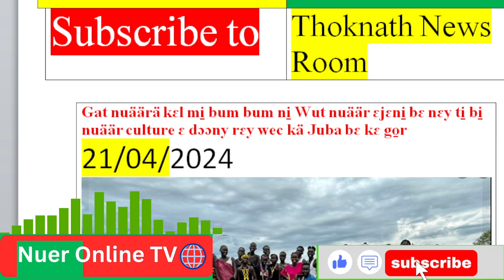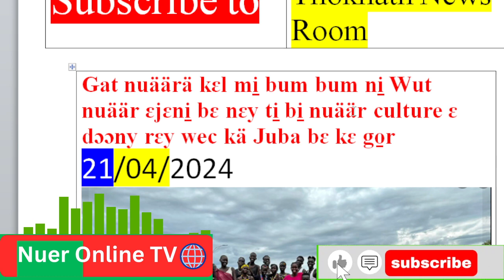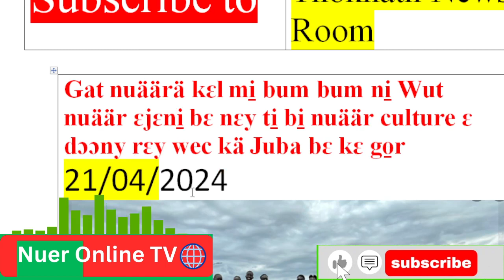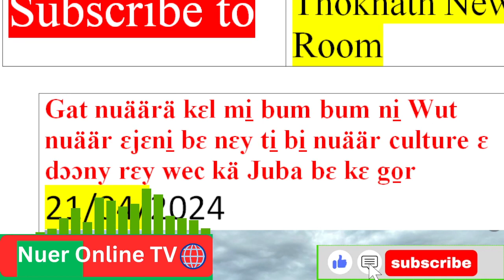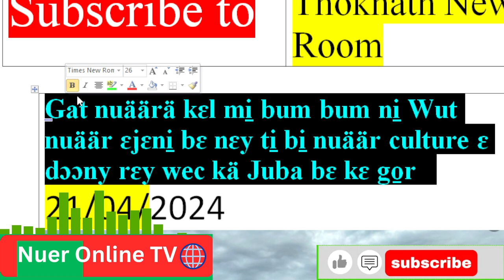Riek Lony wut nuäär ɛjɛni̠ lɛpɛ buɔ̱n do̠nyä nuer culture kä juba. wiaa thi̠n